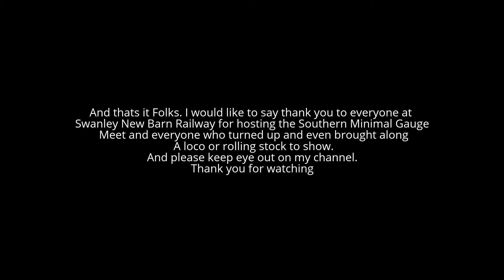Southern Minimal Gauge Meet. Swanley New Barn Railway Part 2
I would recommend to anyone to pay a visit to this railway. Always some form of movement of trains. And all the Volunteer's nice and always happy to answer any questions about anything of the line.

I must thank the Volunteer's of the line for for a great day and holding this event at their line. As well must say thank you to anyone who brought down a loco or rolling stock.